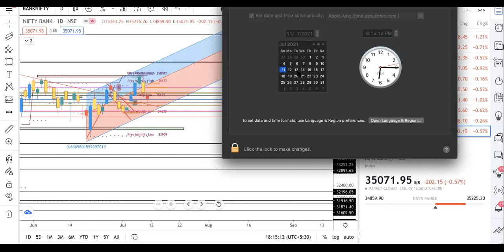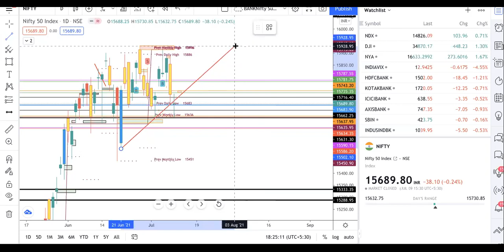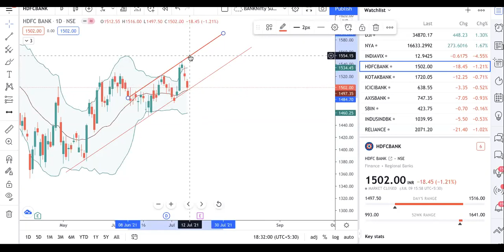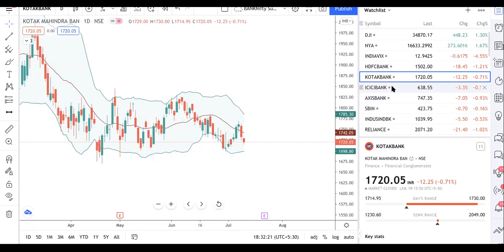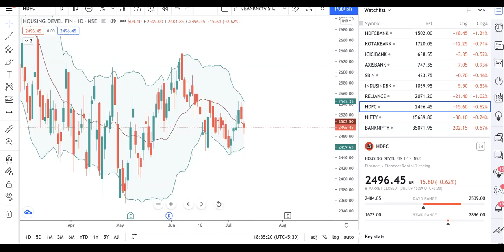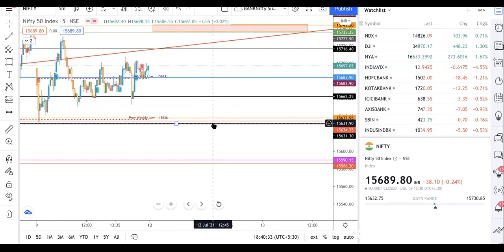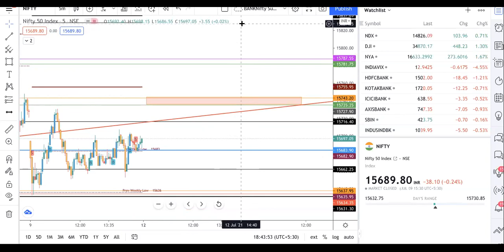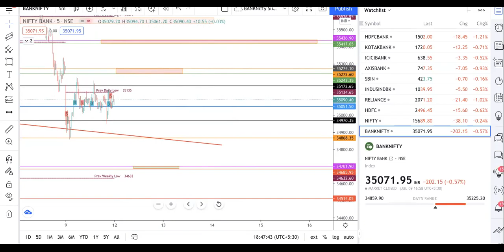EP 301# NIFTY & BANKNIFTY TRADE PLAN FOR 12 TO 16TH JULY. STAY SELL ON RISE PAY ATTENTION TO DATES